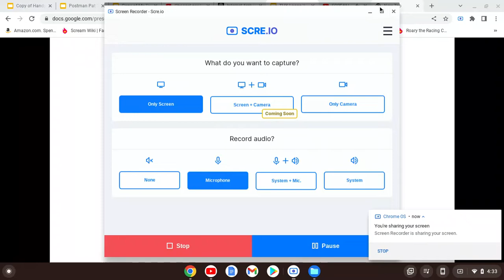Lost THX Tex Trailer Bob the Builder THX Trailer Creepypasta Teaser